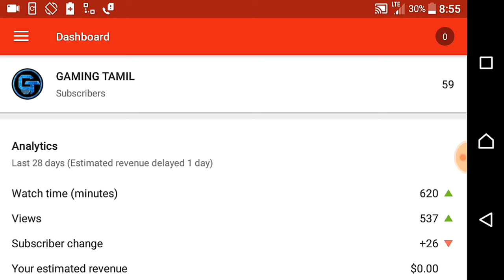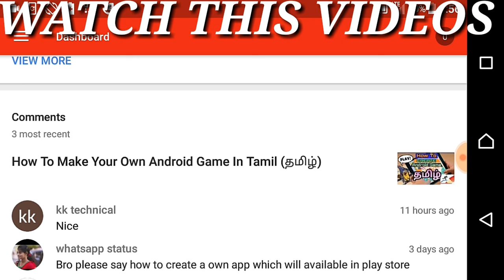GAMING TAMIL REACHED 50 SUBSCRIBERS! THANKS FOR SUPPORT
Bye. 👋